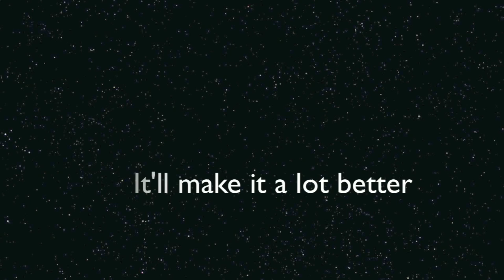Watch meh vids in HD!!!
Hey ppl Just gonna ask u to watch meh vids in HD sense camtasia is comming soon